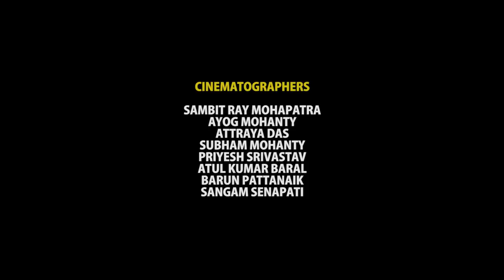SOA Model United Nations 2018 | Official After Movie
The world of diplomacy has always played an active role in either maintaining peace or destructing it. On the urge of letting the younger generation know, learn and get the idea of dealing with the proceeding of worldwide issues, was when Siksha 'O' Anusandhan (Deemed to be University) decided to give a way to its second edition of the Model United Nations in the year 2018.

Here's a glimpse of the most exciting diplomatic event of Eastern India from the second edition of SOA Model United Nations'18.